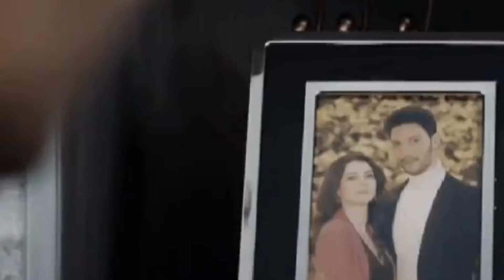Esra and Ozan | Eszan | Aşk Mantık İntikam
Hello, guys!
This video is about Esra and Ozan eszan in aşkmantıkintikam

I AM NOT THE OWNER OF THIS SONGS. Songs Info 👇👇👇👇👇👇 Songs Name: "To Build A Home", "Cruel Summer'', ''Say You Won't Let Go'' ,''Vazgeçtim'' , ''Porselen Kalbim'' , ''Home (Slowed)''. Singer/Featuring: The Cinematic Orchestra, Taylor Swift, James Arthur, Yıldız Tilbe, Sena Şener, Edith Whiskers.